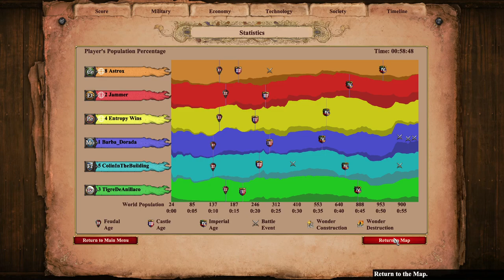Lombardia 3v3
Mods used:
* Short Walls
* Fish Borders
* 0xDB Map Color Clarity UI 2.0b
* 0xDB Ten Five One Grid
* Huge number
* Improved Mangonel Shot Visibility
* DauT Castle
* DauT Faith
* DauT Monastery